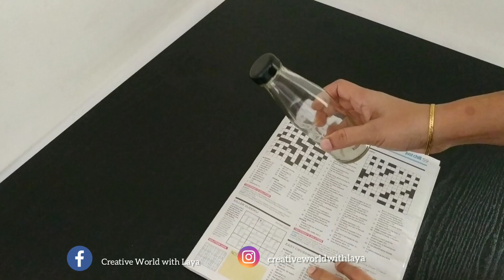Hydro Dip bottleArt with nailpolish#Marble printing on bottle bottleart bottleCraft homedecor EP:78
Hydro Dipping experiment with nailpolish
Pls use warm water for better result..